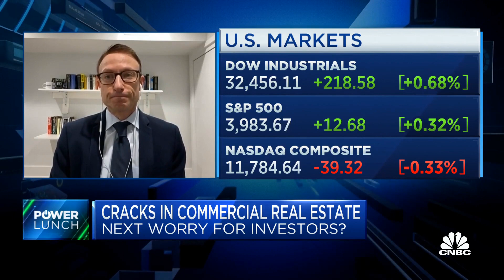SUMMARY: Cracks in commercial real estate could become next worry for investors, says WSJ's Greg...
We are examining interest rate risks in various institutions, particularly in commercial real estate. Two major lenders, Signature and Sbb, have withdrawn from the market due to higher rates. This has led to concerns about rising vacancies and refinancing issues. Investors are monitoring the banks with exposure to this...